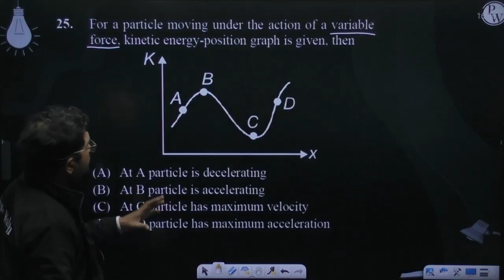For a particle moving under the action of a variable force, kinetic energy-position graph is gi....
For a particle moving under the action of a variable force, kinetic energy-position graph is given, then